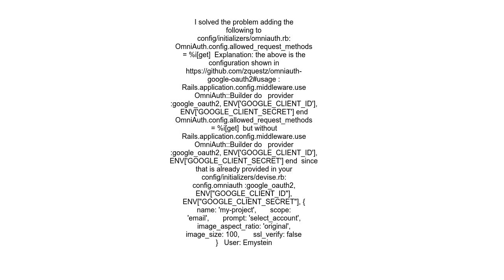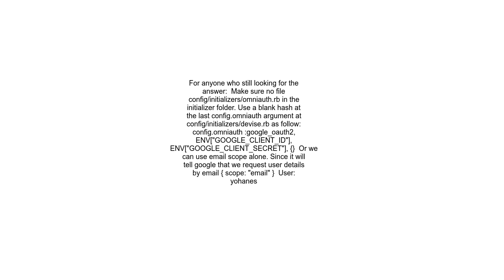DeviseGoogle OAuth 2 Not found Authentication passthru